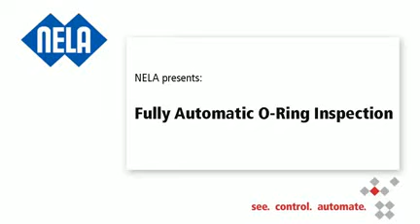TAVI.02 Inspection and sorting system for complex inspection tasks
The TAVI.02 is a double-table inspection and sorting system for small parts made of materials such as rubber, plastic or metal, or composite materials.